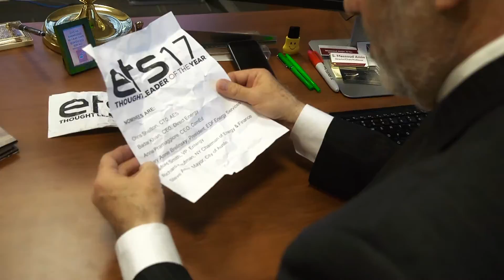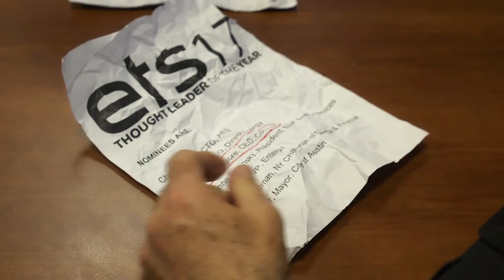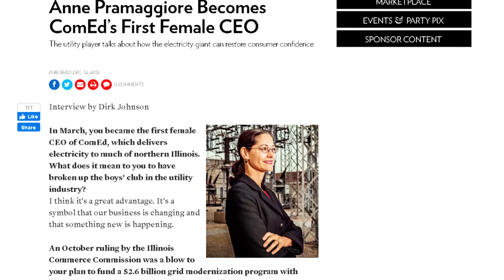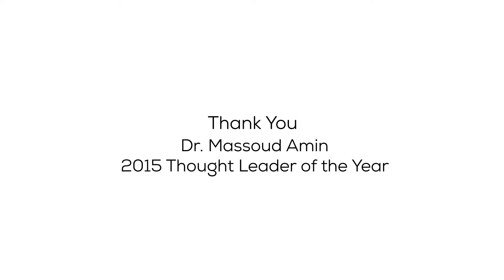ETS17: Thought Leader of the Year Announcement w/ Dr. Massoud Amin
Dr. Massoud Amin ('15 Thought Leader of the Year) reveals the 2017 Thought Leader of the Year from the University of Minnesota.

// ETS17 and ETS media, research and events are Zpryme properties.